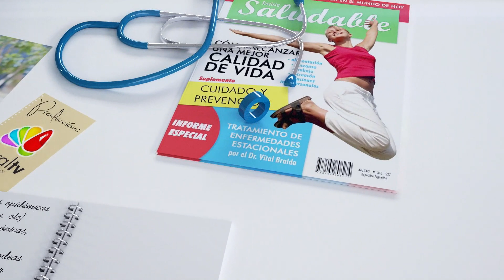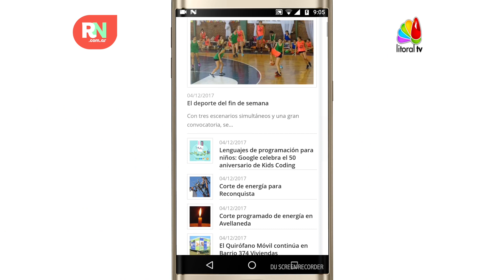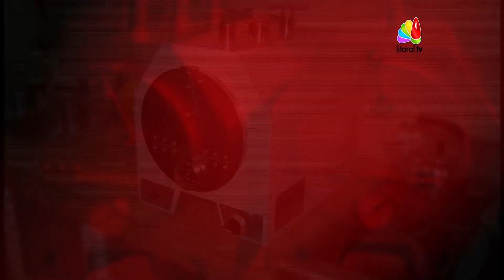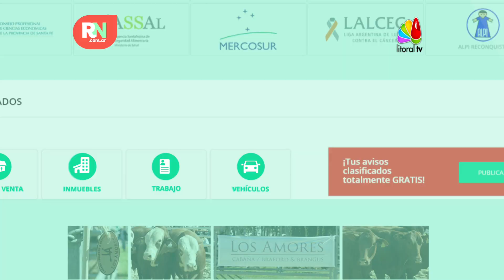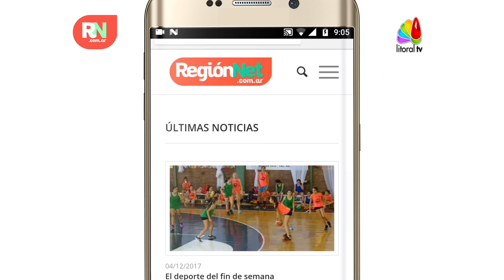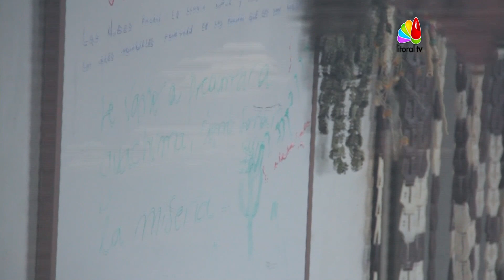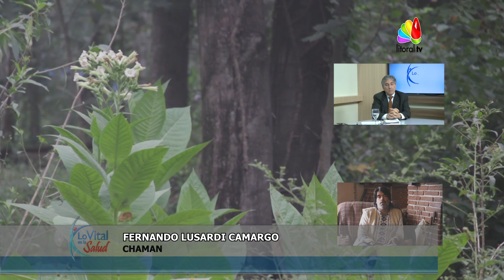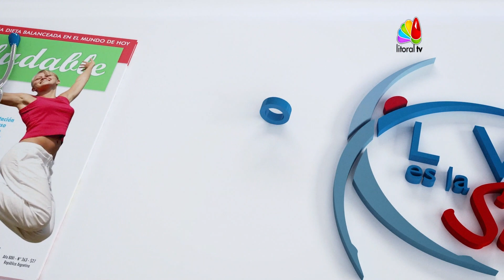Lo Vital es La Salud 27-5-2020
Programa emitido en vivo este 27 de Mayo de 2020, invitado especial FERNANDO LUSARDI CAMARGO, CHAMAN, desde Cordoba via Skype.
(agradecimiento totales a El por la paciencia.)
Contenido editado y subido por
          EDGARDO QUARIN